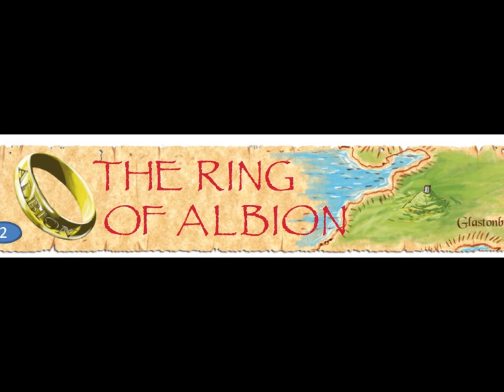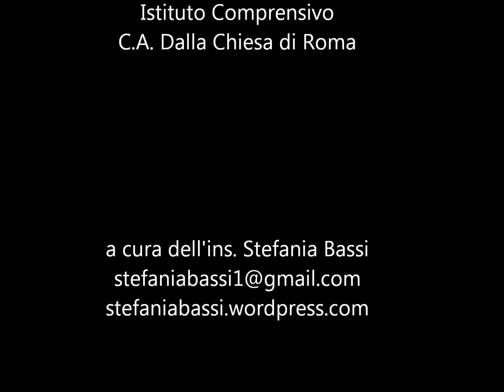The ring of Albion 2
L'episodio  "The ring of Albion 2 " (tratto dal testo Treetops 4, Oxford University Press) narrato dalle voci degli alunni della scuola primaria Europa di Roma.